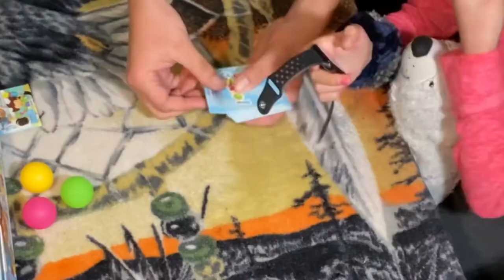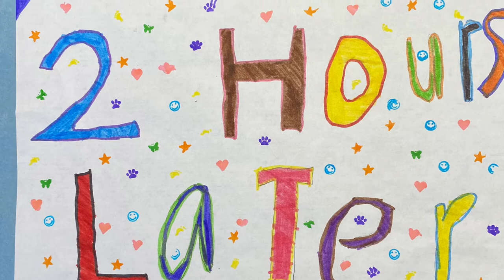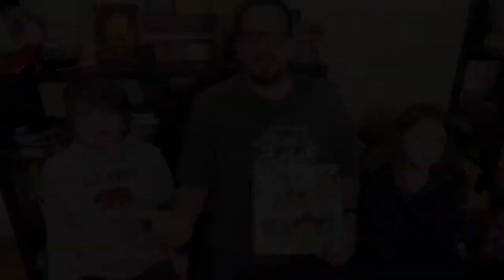Go Go Gelato set up and review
If you enjoyed the music playing during the video check out Infinityzan over on Instagram